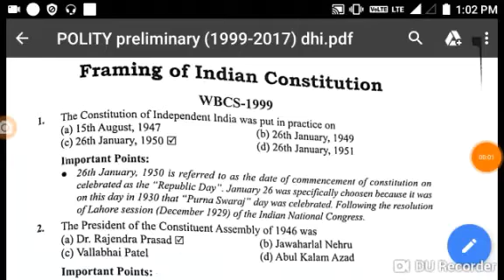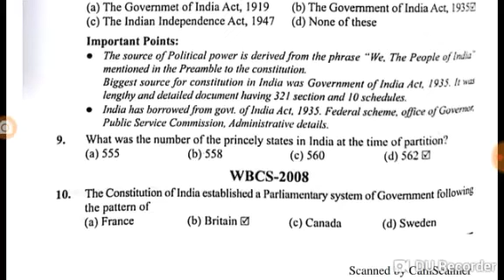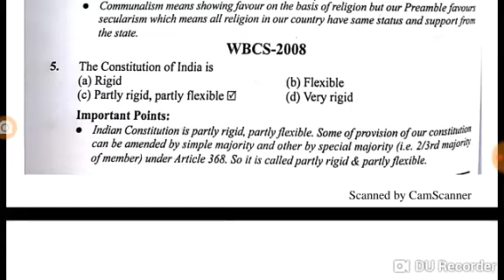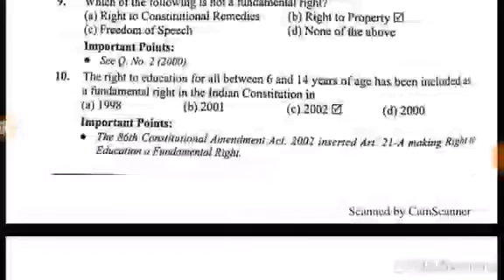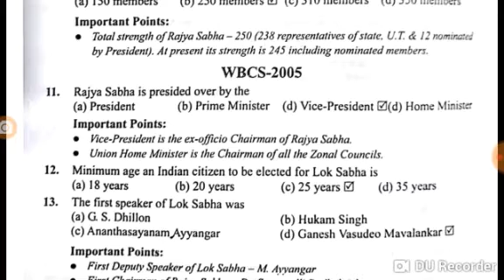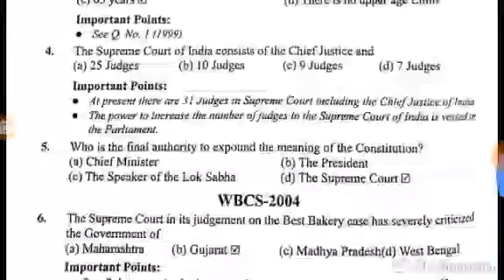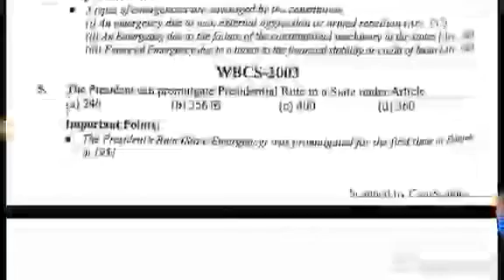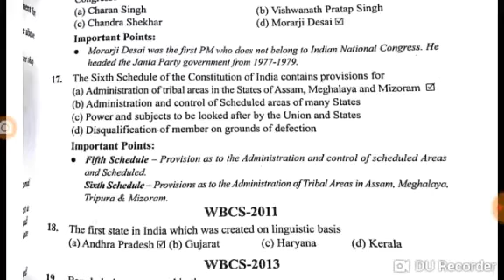WBCS preliminary, Indian polity last 15 years question solved , very important for wbcs 2019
Wbcs preliminary exam 2019, last 15 years indian polity question solved .

I am going to post a tutorial 15 years question with solve answer of polity wbcs preliminary exam.

wbcspapers anlysis,
Wbcs 2019,
Wbcs 100% common on polity ,
Wbcs 15 years question,
Wbcs 10 years question,
Wbcs last 5 yrs question with solve,

Current affairs for psc,
current affairs for Psc food and supply,
Current affairs for rail group d,
Current affairs for court exam,
Current affairs for all govt exam,
Current affairs national,
Current affairs international,
Current affairs west Bengal,

India ranking 2018,
Indias rank in peace freedom index 2018,
Indias rank for food and supply,
Indias rank 2018 for wbcs, psc rrb grp